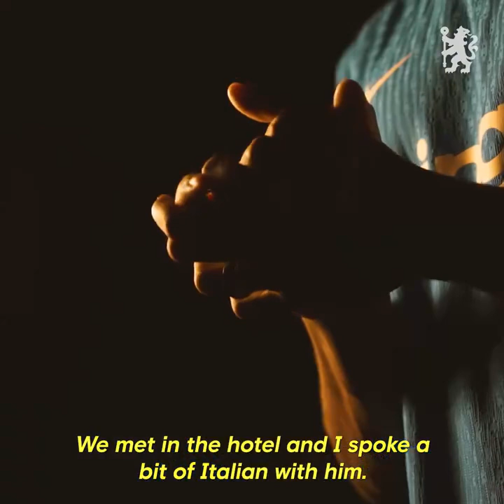Go behind the scenes on day one for Renato! 🎬